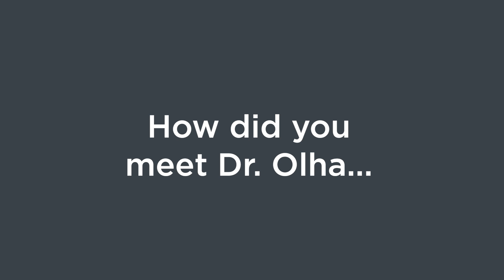Meet our clinic manager Jean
Jean talks about her personal jorney  and how she first met Dr.Olha
She also explains why so many people choose to come to Angels Twelve for medical aesthetics and skin health treatments